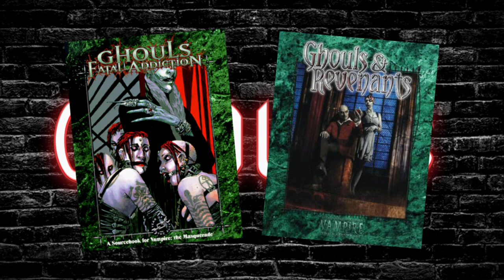Ghouls | VAMPIRE: THE MASQUERADE LORE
One of the hardest parts about being vulnerable to sunlight is that it imposes certain limitations. How are you supposed to bend the city to your whim when you’re only able to operate 8 hours out of the day? That is where ghouls come in. Today, we’re going to discuss the physiology, psychology, and societal structure of these nearly immortal servants.